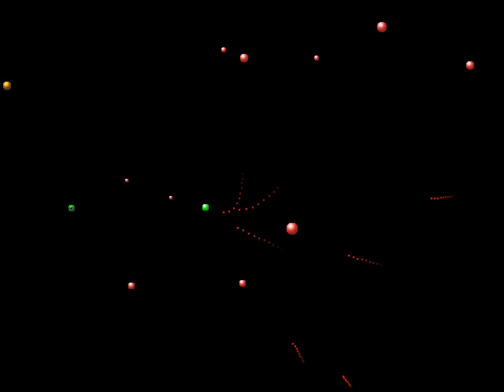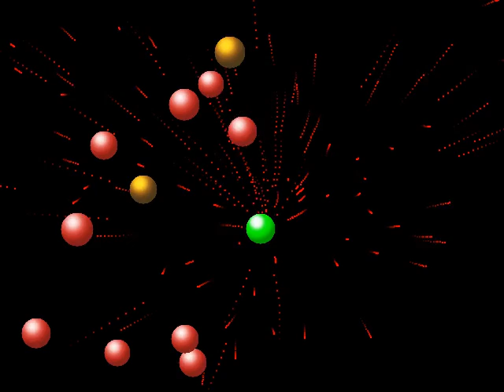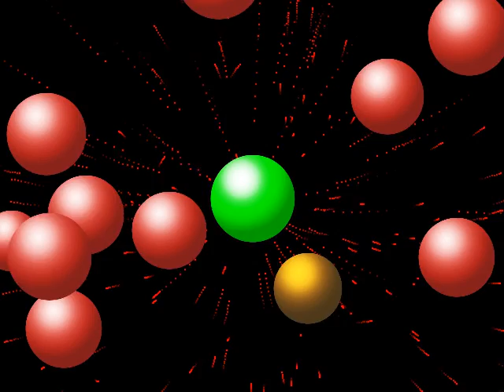OpenBubbles, Bubbles clone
openbubbles [1] is a clone of Evan Bailey's game Bubbles [2].

Controls are simple, but it's killing me and I had to cheat by making slow-mo [M] cost nothing. Slow-motion drains the score for the effect, slows time down by 3 times (30 to 100). There are also a missile [space] (3:20), which cost 10 points to launch one.

Rules are simple, collide with smaller red bubble or any green bubbles, once you reach 3,000 points, you win the game.

If you unfortunately hit a bigger red bubble as you most likely would, you lose some points and your precious green bubble shrinks down. If you don't have any score to lose, then you lose.

This recording took me at least an hour, yes with cheating slow-mo. Without it, I couldn't even get 100 point, 69 was highest I ever got I believe.

Resolution is 640x480.

Hate the bubbles, red and big ones.

* In C++ with SDL, SDL_image, SDL_gfx
* By Benny Sperisen
* GPLv2